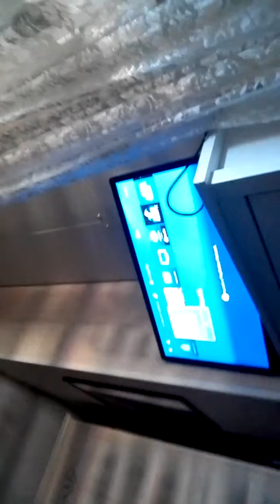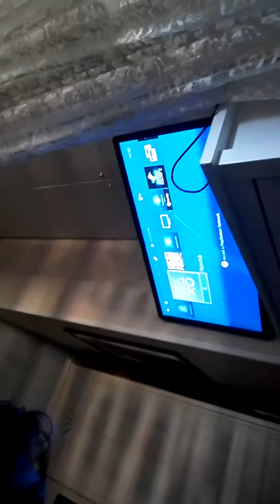Regalo per la mia comunione